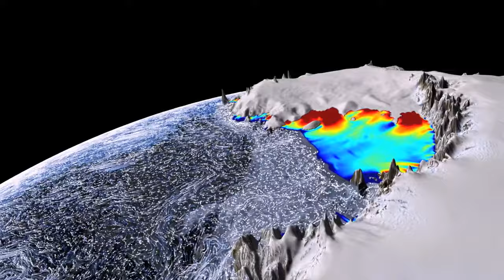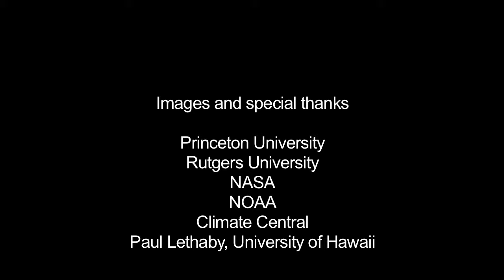SOCCOM: Understanding the Southern Ocean